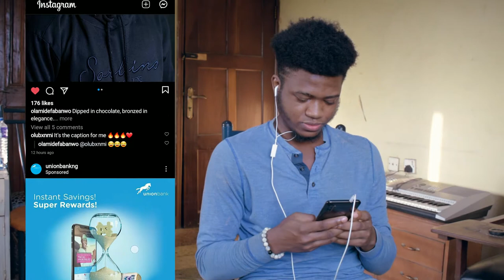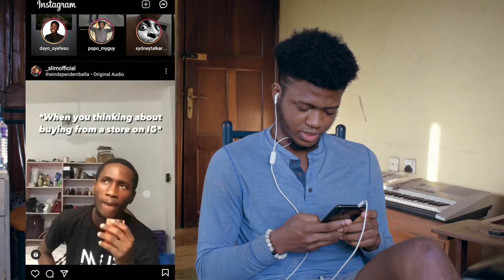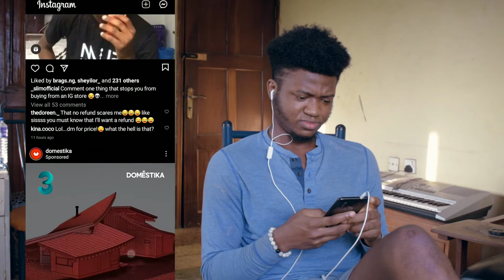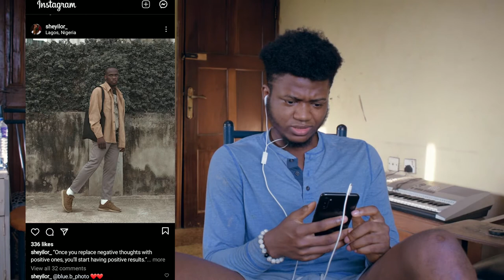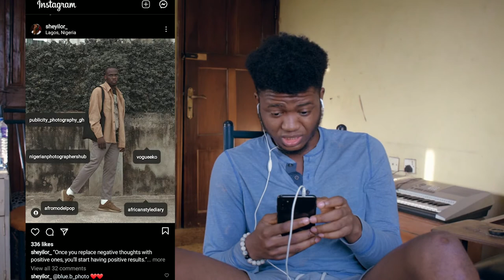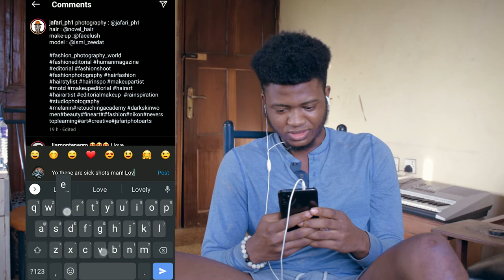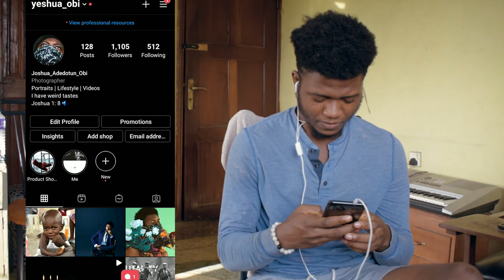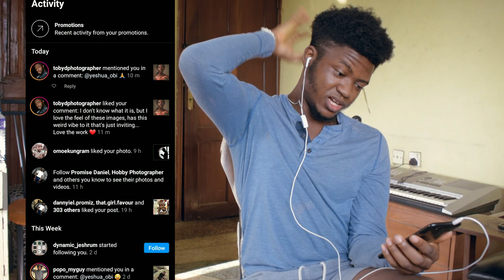REACTING TO INSTAGRAM PHOTOS!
Today Guys I review some images off of Instagram